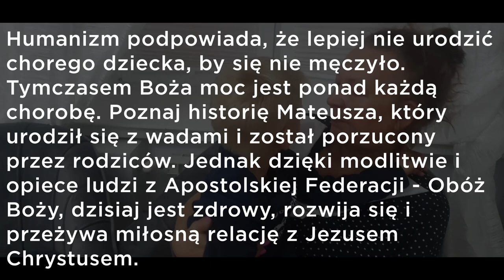KOŚCIÓŁ MOCY-ŚWIADECTWO UZDROWIENIA DZIECKA(Basia Rosłaniec)(Cerońscy)